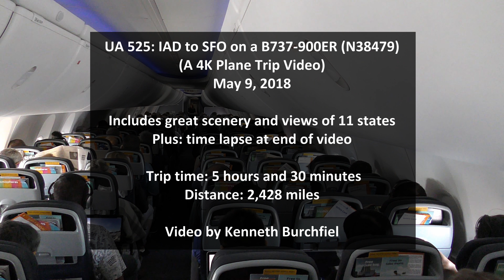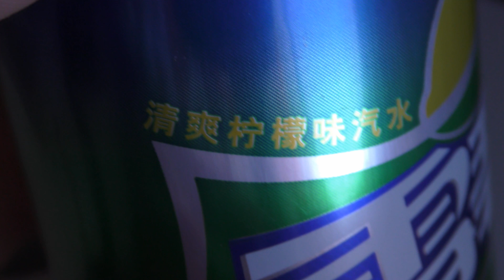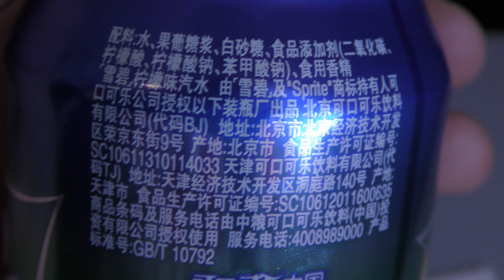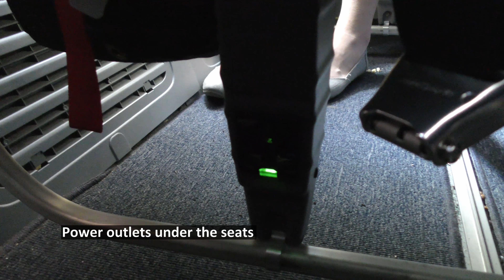Cross-Country Flight in 4K! United B739 from IAD to SFO (Washington to San Francisco)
Here is a cross-country flight in 4K from IAD (Washington) to SFO (San Francisco). I tried to take three seconds of video each minute to provide a representative sample of the country's scenery. Although clouds blocked our view in some places, the video does show how the landscape of the United States changes dramatically as you move from east to west. You'll also see some interesting things along the way--like a tall tower of molten salt, and huge red pools. Hope you enjoy!  (Filmed on May 9, 2018 with a Panasonic HC-VX870K)